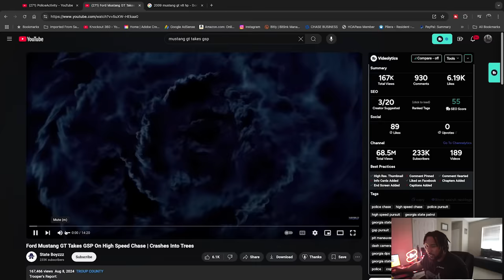Georgia State Patrol puts "MUSTANG GT" in the WOODS during High Speed Chase!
Georgia State Patrol puts "MUSTANG GT" in the WOODS during High Speed Chase!  GSP in a High Speed Chase puts Ford Mustang GT into the Woods after he failed to stop at a TRAFFIC STOP... (MUST WATCH)...

Original Channel: @StateBoyzzz